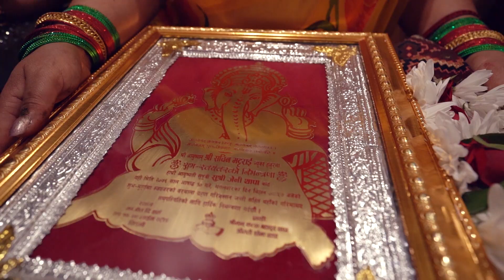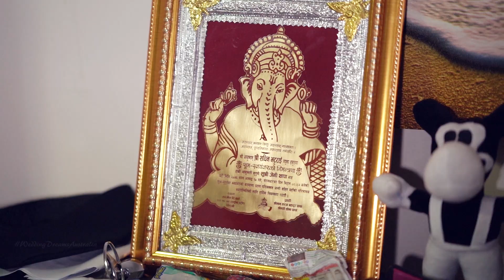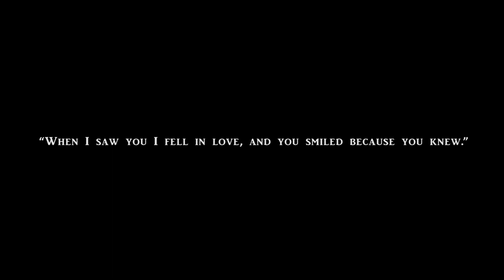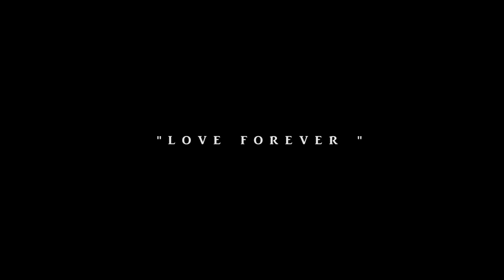"SACHIN & JENI " : OUR WEDDING STORY : sydney : Wedding FILM : ankit kc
Category